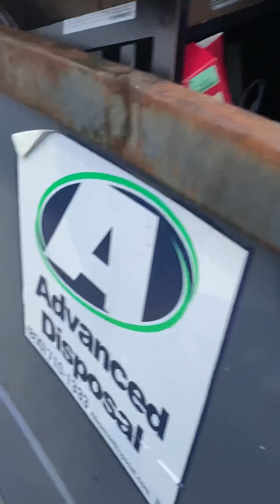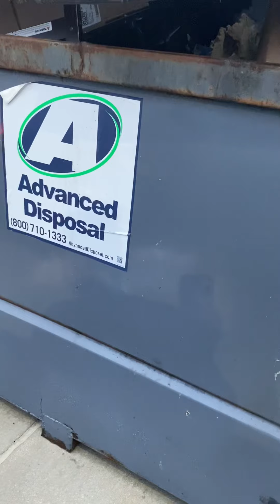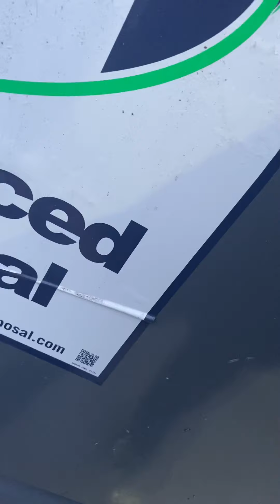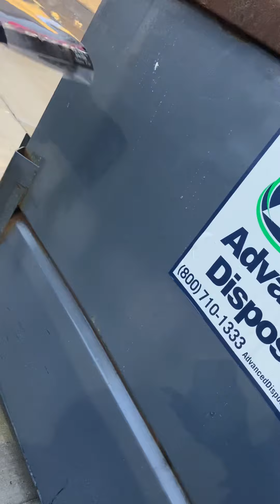Dumpster Dive: Trash To Cash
I wrote a book on selling trash. I share some secrets and I give you information that can increase your income and knowledge of recycling. Get the protocol here 👇🏽

Best trash to flip + more! 👆🏼